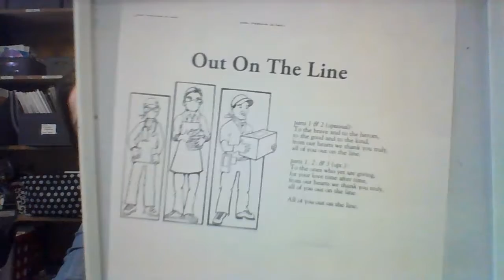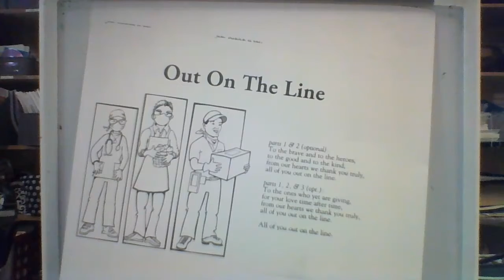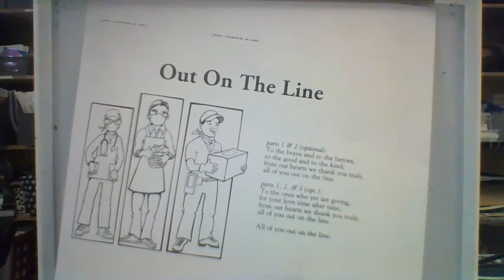Upper Elementary - Week 4 Assignment Video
“Rhythm Clap Along” challenges.  Start with level 1 and progress through each level you are able to complete.